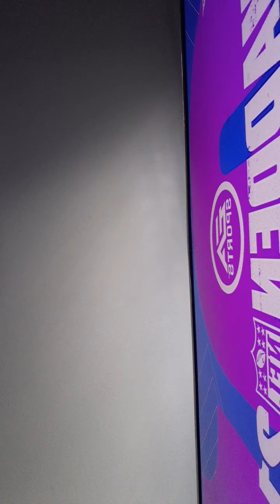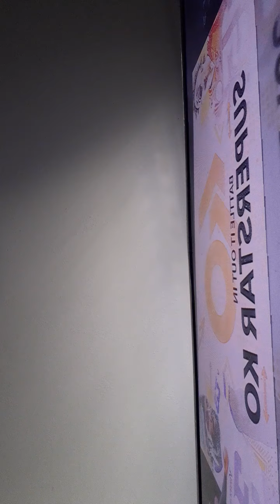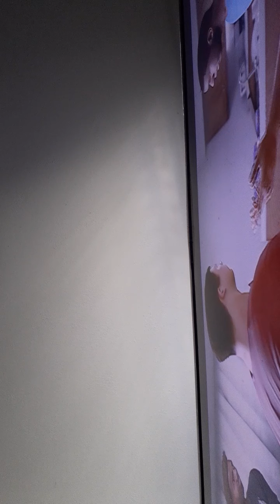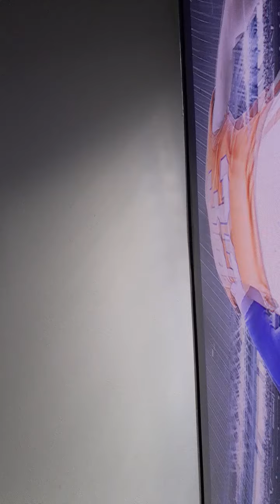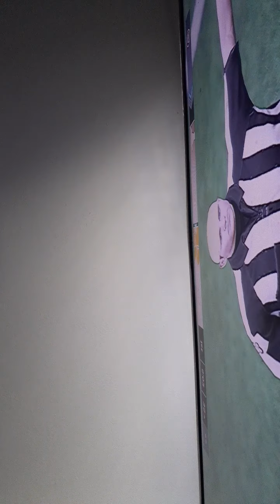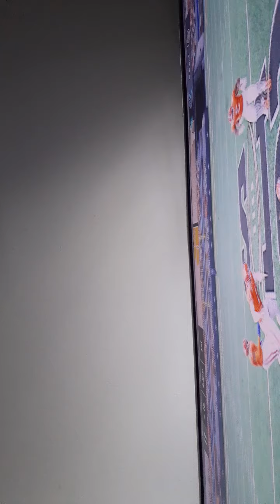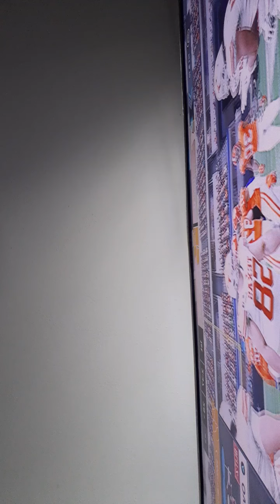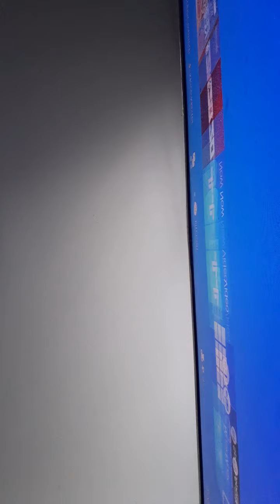Madden 21 game play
Wsp MY HOMIESSS IM BACK